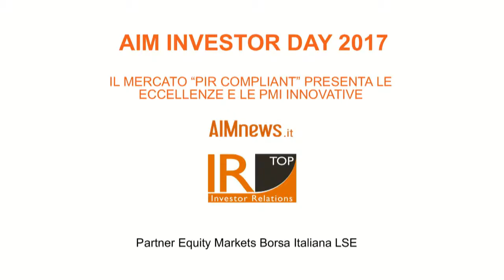AIM Investor Day 2017 - Intervista a Guglielmo Marchetti, Presidente e AD NOTORIOUS PICTURES